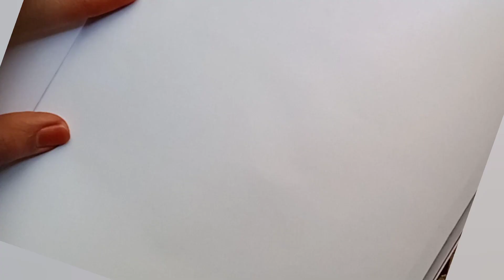Oil pastel drawing | I tried simple oil pastel drawing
hi frnds i tried oil pastel drawing. comment and support my art if you like it. your encouraging is much important for me to do more drawing .